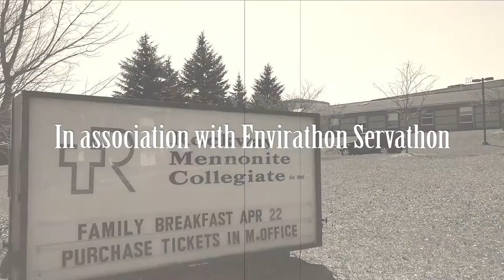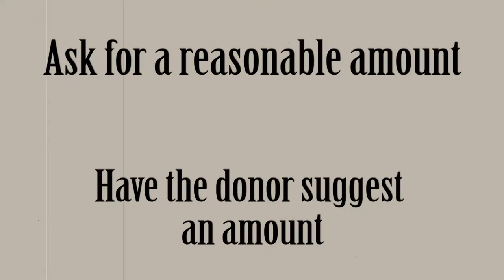How to Fundraise for Envirathon Servathon 2016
Rockway Student Council 2016 presents "How to Fundraise for Envirathon Servathon"

Written by Joel and Leah
Narrated by Graeme